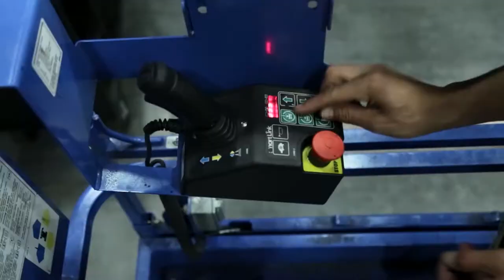Mark's Marker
This is the first in a series of shorts done for the SLCC Cinematography class on how to shoot a fight scene.